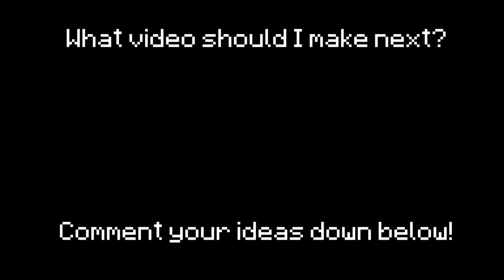What Will Happen?